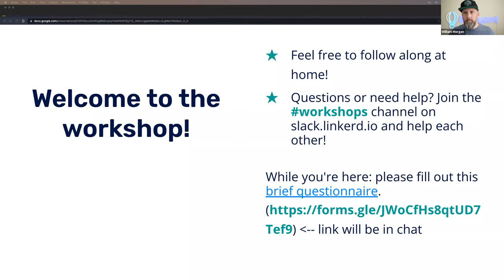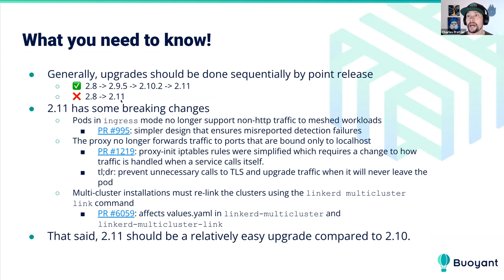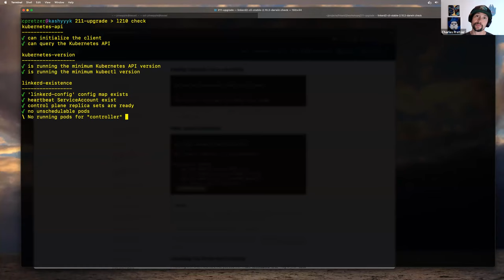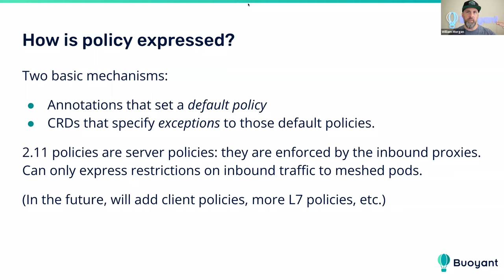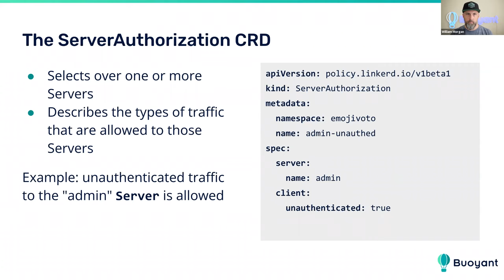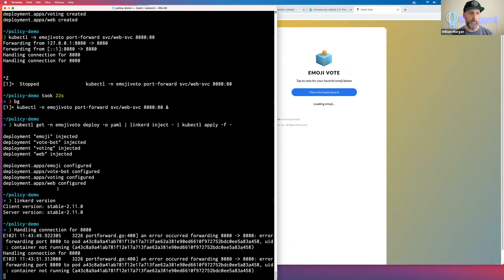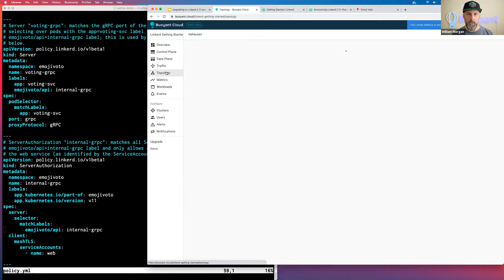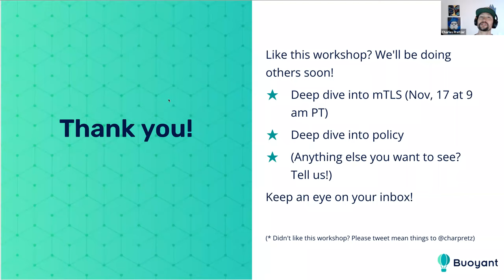Upgrading to Linkerd 2.11: Policy, gRPC retries, and more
In this workshop, the Linkerd team walked the audience through upgrading your clusters to Linkerd 2.11.

Watch this hands-on session to learn how to implement Linkerd’s new policy features to control which services are allowed to connect and send requests to each other, how to implement retries for gRPC, and everything else you need to know to upgrade to 2.11.